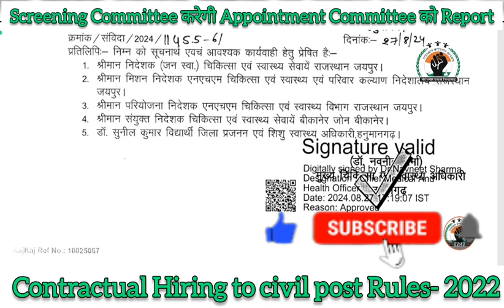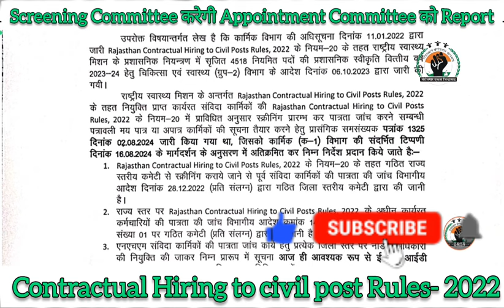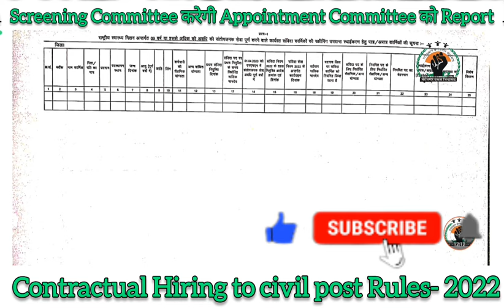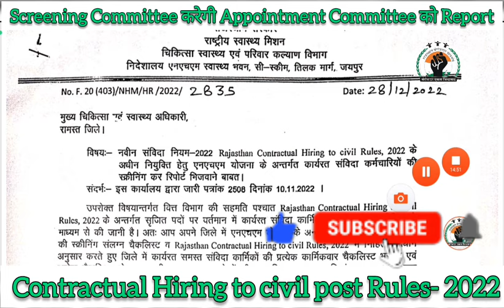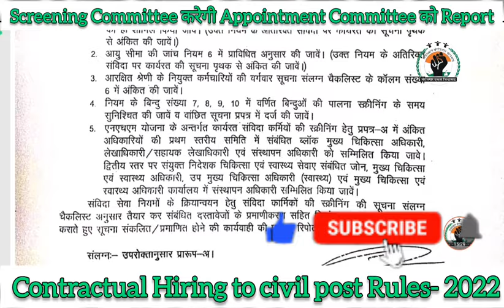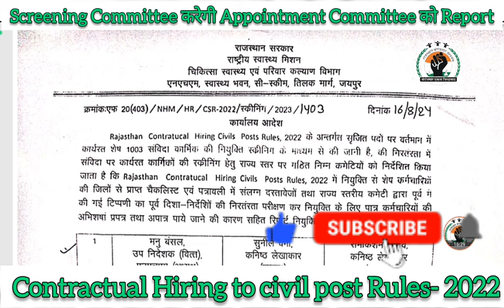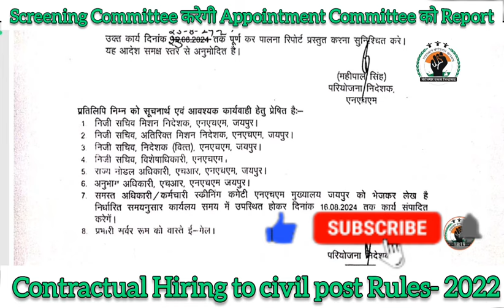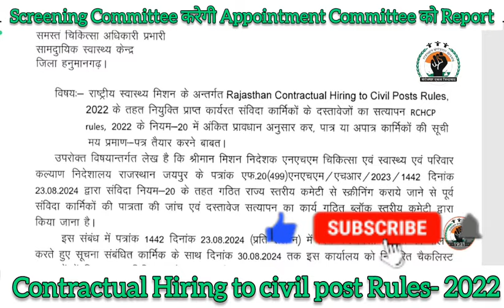CSR Rules- 2022 मे Screening Committee करेगी Appointment Committee को नियुक्ति (Joining) की अनुशंसा